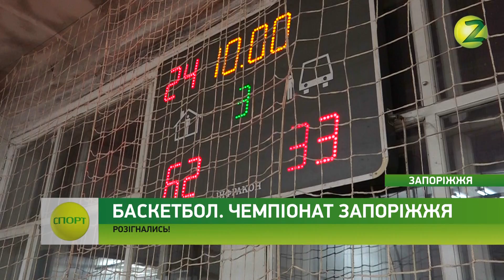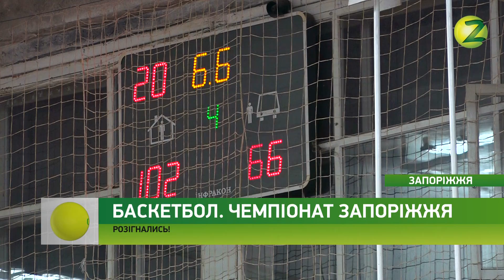Новини Z - Триває Чемпіонат Запоріжжя з баскетболу - 07.02.2018